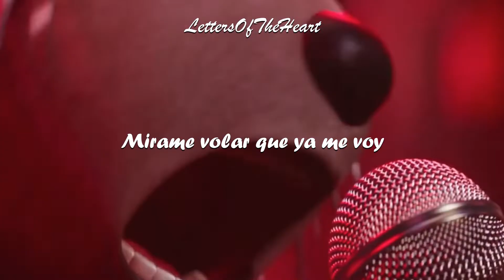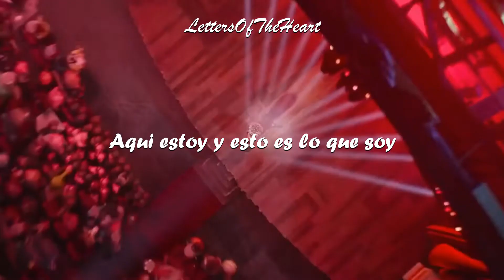Dedícale esta canción a quien te ha hecho daño 💔 🖤